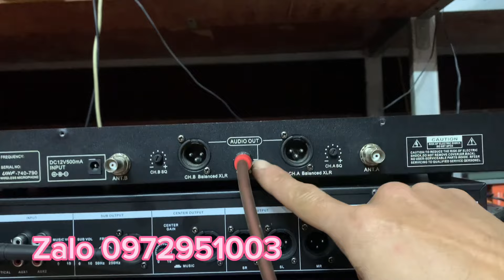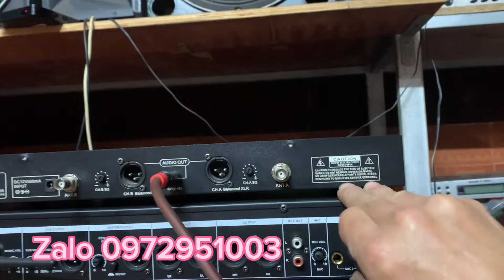Đêm hôm vẫn ngồi Hàn dây rắc để kịp gửi cho các bác và ae